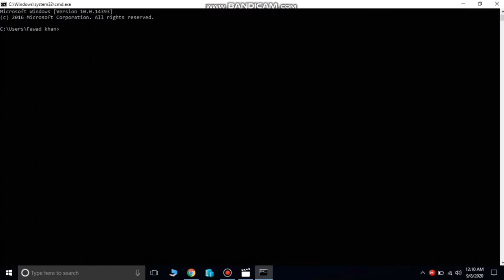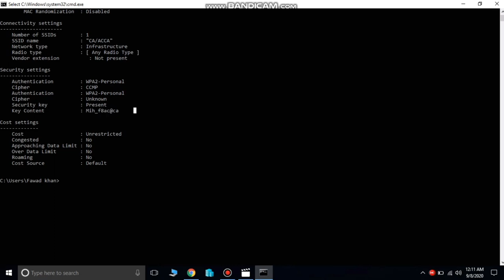How to Find Your Wi-Fi Password | Easy Method